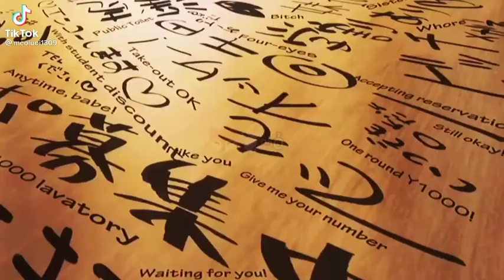[] If you bullied at school [] edit [] Anime ManGacha []